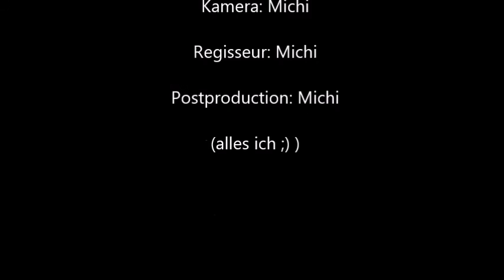Tara - Die Rettungsschwimmerin von Oberwart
Der erste Kurzfilm von "Dream of mine"-Productions.
Tara, eine ausgebildete Rettungsschwimmerin, hat einiges zu tun. In den Gewässern von "Blue Bay" verunglücken immer wieder Schwimmer. Kann Tara einschreiten und alle retten?